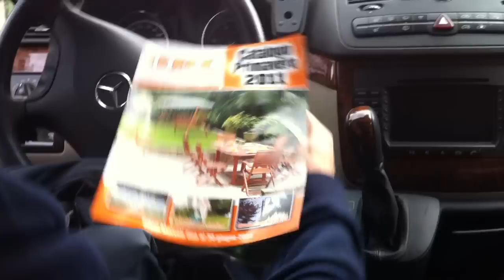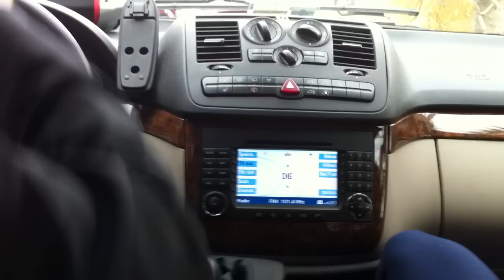Trentino Volley un'ora prima della finale di Champion's League 2011...il segreto..